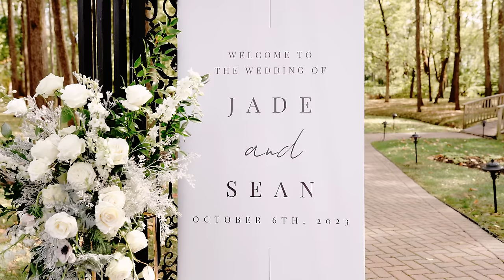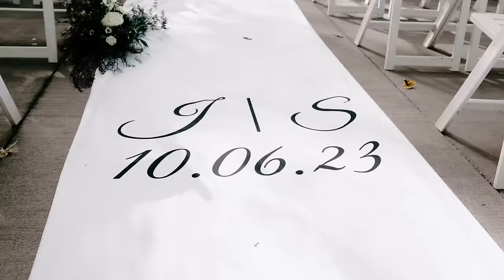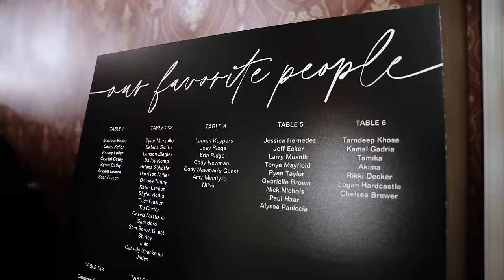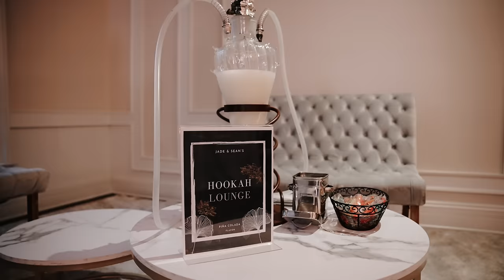Jade + Sean from Teen Mom 2 Get Married! | Official Wedding Film